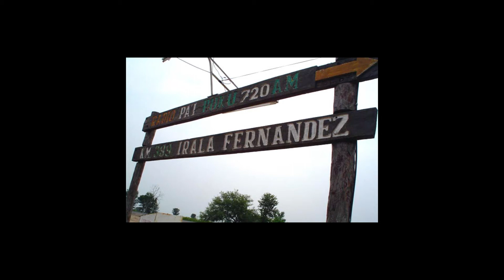Rifa Radio Pa´i Puku del Chaco 2013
Gran Rifa Radio Pa´i Puku del Chaco. sortea el 15 de setiembre de 2013. en el Corazón del Chaco. Tenemos que ayudar a esta heroíca Radio que es el centro de comunicación del Chaco Paraguayo y es el medio a través del cual se hace llegar informaciones a las personas que habitan hasta en el último rincón del Chaco Paraguayo y desde esta emisora se comunica el Chaco, con el Pais y con el mundo. .En este video comunicamos donde pueden adquirir los números que solo cuestan 10.000 Gs 1er Premio: 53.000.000 y 59 premios más. Comunicate al 605754 o 606114